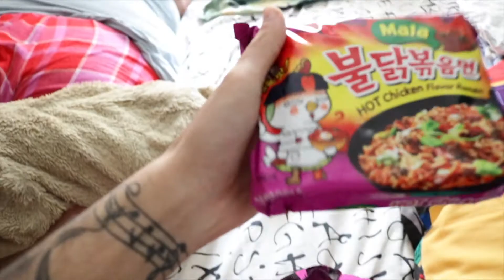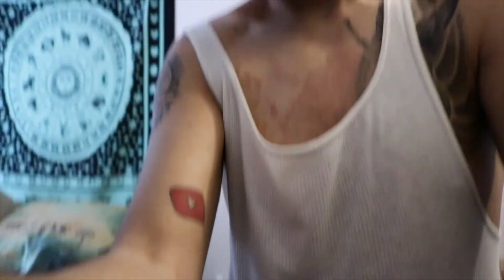4X MALA NOODLE CHALLENGE (FUNNY)